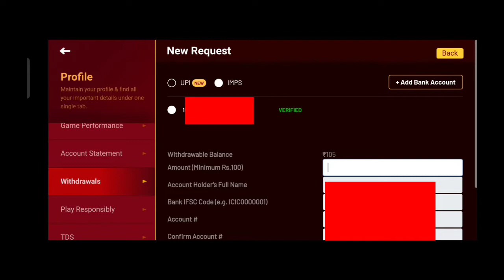Free Me Rummy Khel Kar Paise Kaise Kamaye | Rummyculture Saturday Tournament | Play Rummy Tournament